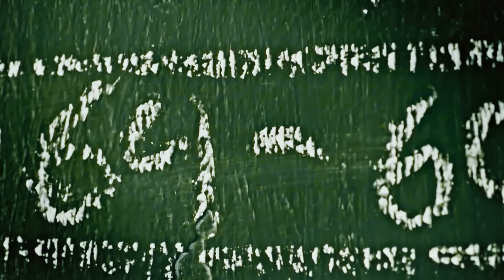¡La primera batería acústica portátil y retráctil! | Shark Tank México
NuevaRenaultOroch nos brinda un pitch nunca antes visto de la NUEVA TEMPORADA de SharkTankMx donde Luis Enrique Pérez presenta "Trako Drums", la primera batería portátil y retráctil que se ajusta a cualquier espacio. ¿Logrará convencer a los Tiburones? ¡Descúbrelo este jueves a la 1:00pm!

NUEVOS EPISODIOS todos los viernes 9:30pm por Sony Channel.